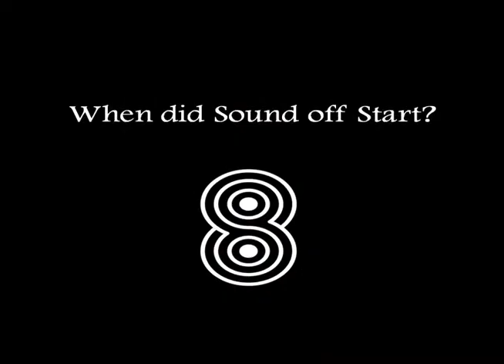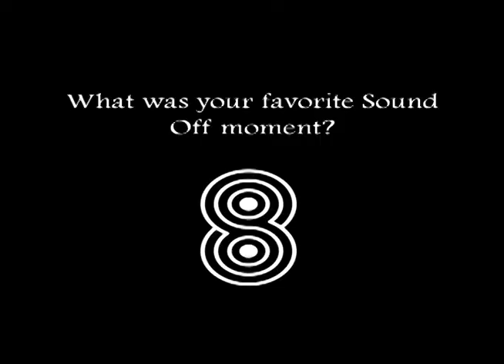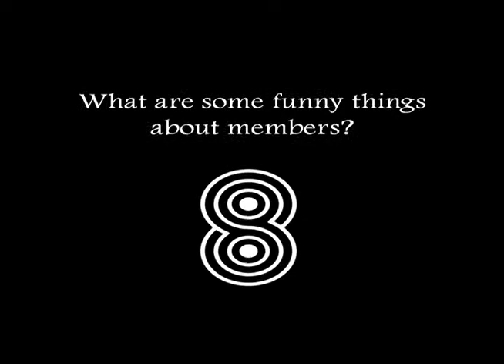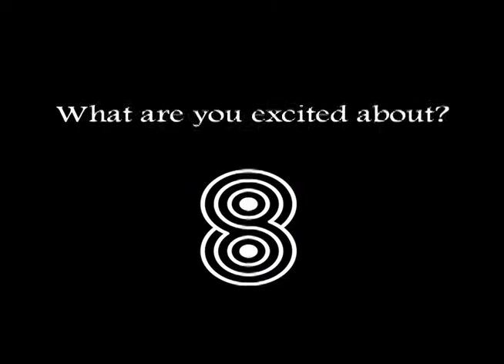Sound Off EP Release Video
Introduction video for our EP release party 2/28/2015

Recorded Retreat January 2015

Edited and produced by Pearse Lombard